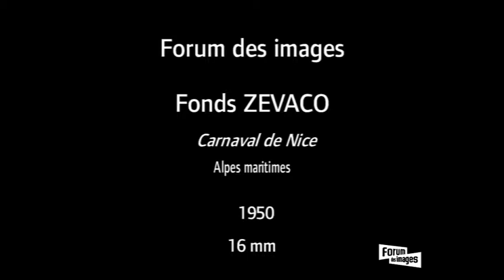Carnaval de Nice - Fonds Zevaco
Carnaval de Nice - Alpes-Maritimes, 1950, muet, couleur, 1min43s, 16mm.

Par Georges Moreau.

Ces films de famille font parti d’un ensemble déposé au Forum des images en mars 1999 par Pascal Zevaco. Ils ont été tournés par son grand-père Georges Moreau entre 1923 et 1963 Le personnage principal de ces films est Jeannine, la mère du déposant qui naît en 1923. Elle passe son enfance dans une grande maison avec jardin face au Bois de Vincennes. Elle part régulièrement en vacances en Bretagne et au domaine familial de La Braudière, situé dans le Berry. Elle aura deux enfants Dominique et Pascal.

Le fonds Zevaco est composé de 46 films muets en noir et blanc et en couleur, issus de bobines 9,5mm et 16mm. Sa durée totale est de 2h environ.

Ici, pas de recette de cuisine, mais des films « faits maison » et amateurs.

Images de vacances au ski ou à la plage, de dimanches ou de fêtes en famille, de jeux d'enfants ou de déambulations poétiques. Depuis la fin des années 1980, le Forum des images collecte des films amateurs et conserve la mémoire de la vie quotidienne d’autrefois.
Cette chaîne propose un aperçu de ces fonds amateurs réunis par le Forum des images : des films de famille tournés parfois sur plusieurs décennies, des documentaires témoignant souvent d’évènements marquants, mais également quelques fictions, pour le moins originales.